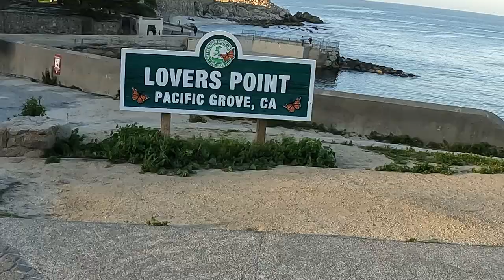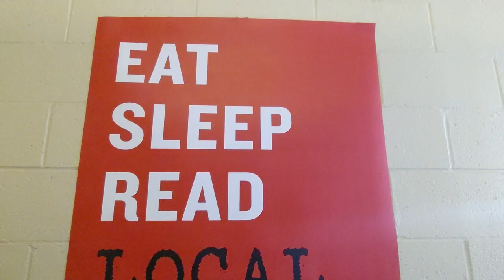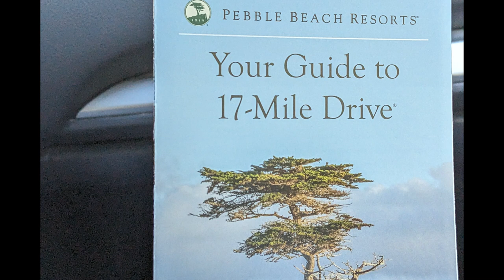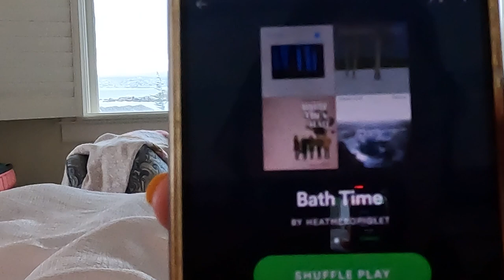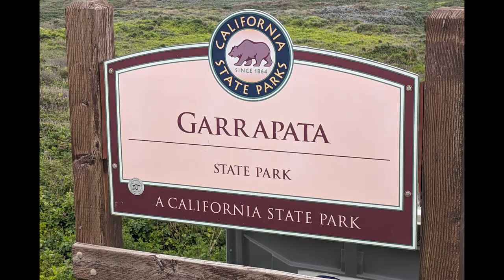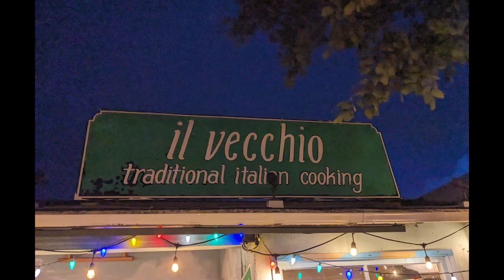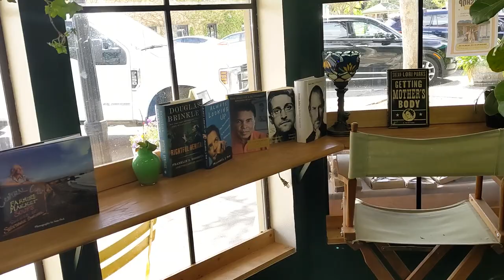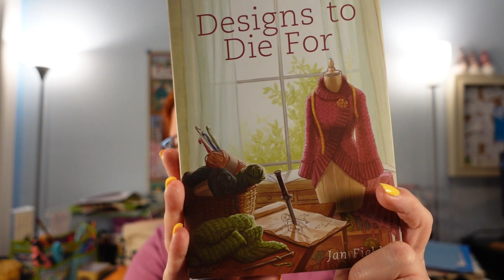Exploring The Stunning Beauty Of Monterey Bay, California | Travel Vlog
Lemon Tree Corner studio vlogs include content related to my handmade bag/purse business as well as other crafts I am working on and general inspirational content.

This week we are OUT of the studio and taking a relaxing trip up the coast to Monterey Bay, California. We booked a fancy B&B with an AMAZING view of the bay! Come with us as we take in the beautiful coastal views and great attractions in this wonderful town.

Chapters:
0:00 Day 1: Travel, B&B Tour and Sunset walk
4:41 Day 2: Lover's Point, Local Shops, Monarch Butterfly Sanctuary, 17 Mile Drive and Sunset Picnic
22:09 Day 3: Exploring the Coast Highway and Garrapata State Park
29:57 Day 4: Cannery Row and Pino Point Lighthouse
34:40 Day 5: Paso Robles and Drive Home
41:58 Outro and Shopping Haul

Skyward Bound by Victor Lundberg
Autumn Dawn (Instrumental Version) by Volcan Peaks
Longer Now by Sleeping Vines
Dunlin by Dust Follows
Dear Lily by Houses On The Hill

- xoxo, Heather